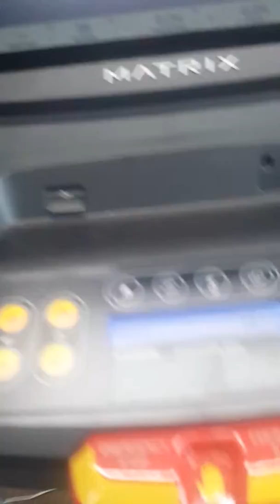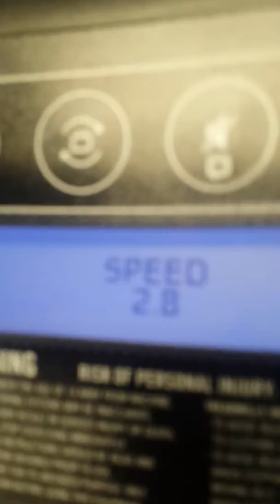At the gym going at 30